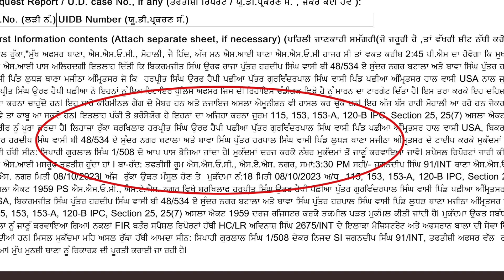Why Rinda, Happy Pachhia got grenade hurled in Chandigarh ? Who's Ex SP Jaskirat Chahal, the target?